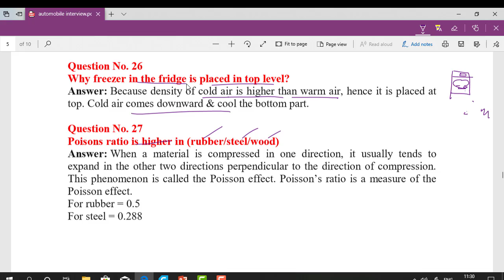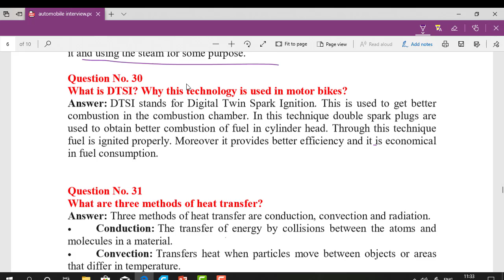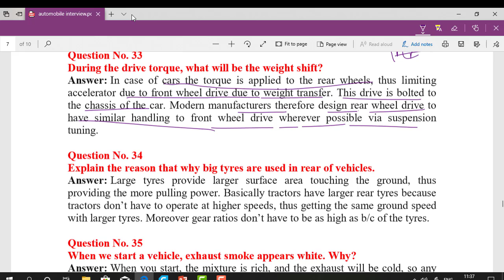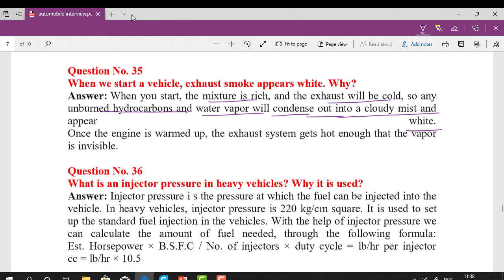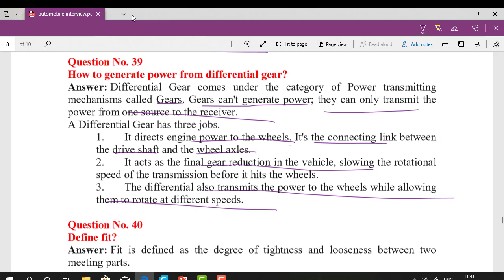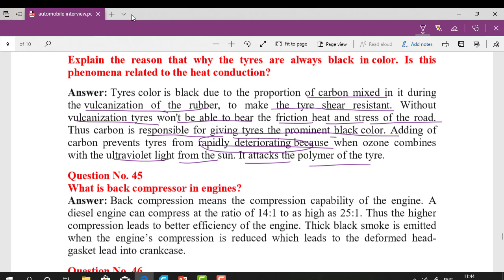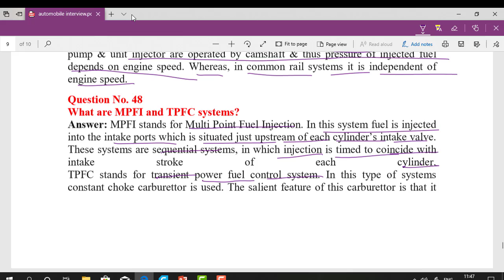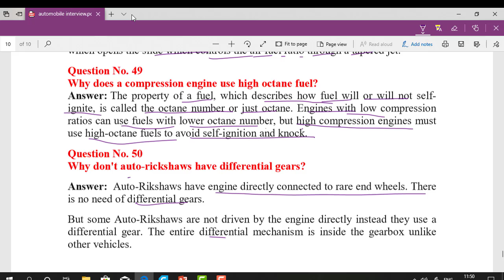Mechanical Engineering Interview Q & A for Placement Part-2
Agar aap mechanical engineering kar rahe ho ya kar chuke ho, to ye video interview point of view se bahut important hai. Iss video me maine campus ke liye aane wali mechanical ki core companies ke dwara fresher and experienced candidates se puche jane wale important question aur uska answer bataya hai.
Agar aap interviews ki taiyari kar rahe ho to iss video ko pura dekhe aur video achcha lage to friends ke sath share jarur interviewquestions mechanical important Our Some Other Playlist